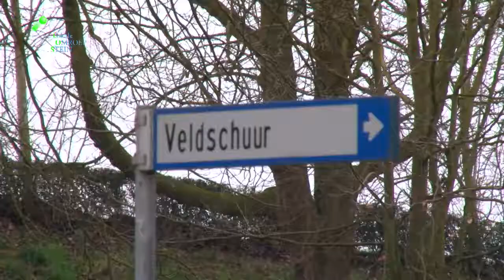Interview Schutterij St Joseph 2016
Interview met een delegatie van de Schutterij St Joseph 2016 uit Stein